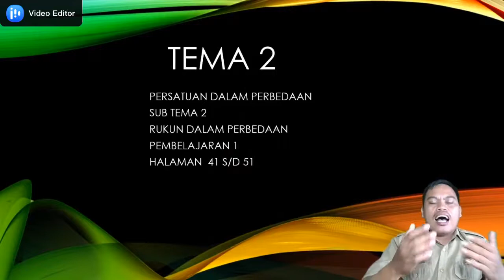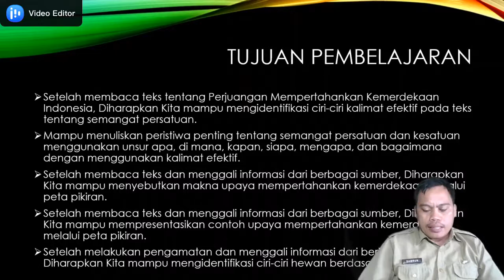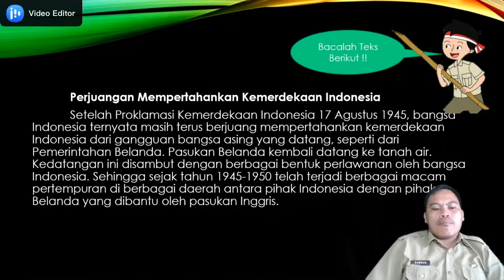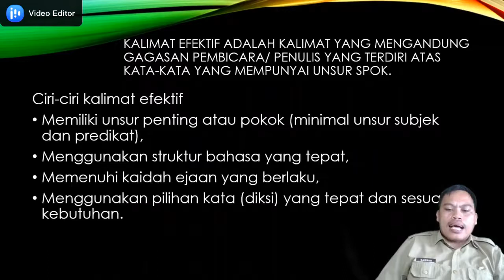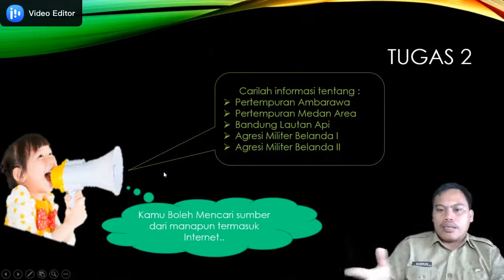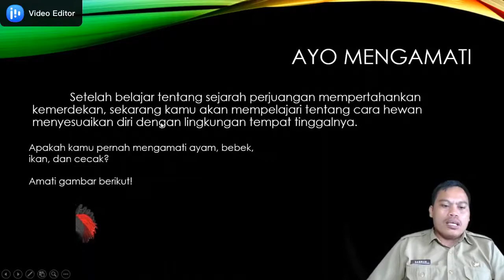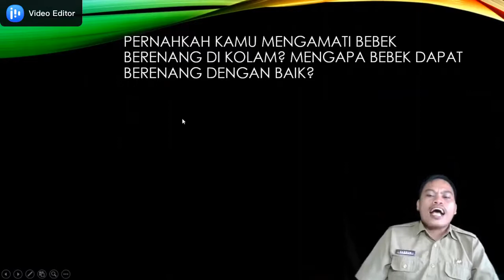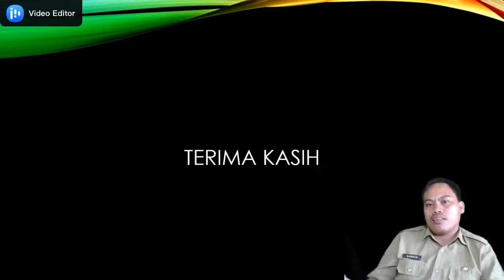Kelas 6 Tema 2 Sub Tema 2 Pembelajaran 1